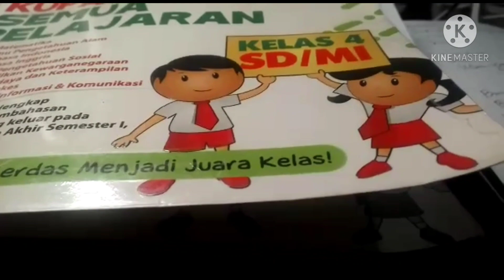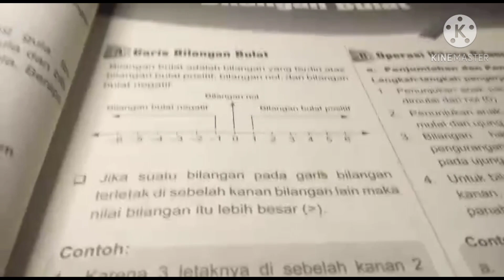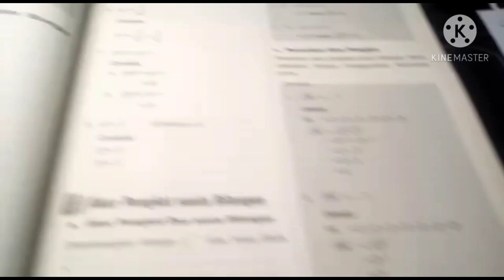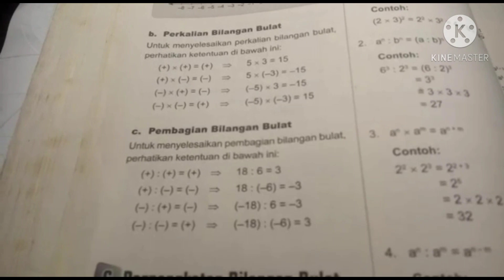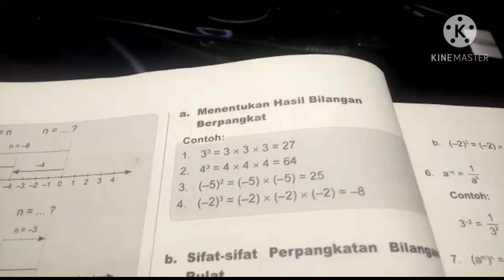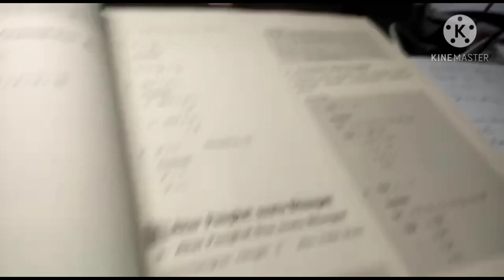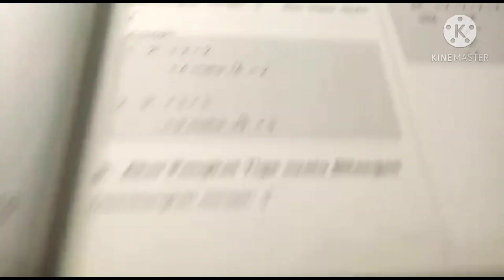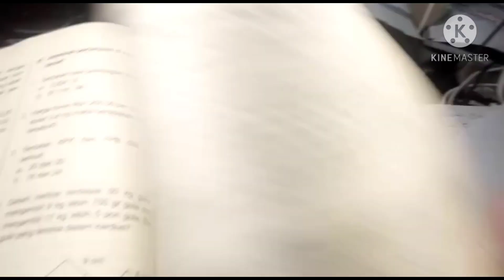Bimbel Online Oma Kevin Matematika Kelas 4 Bilangan Bulat (garis)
Bilangan Bulat Kelas 4 SD. Matematika
(Garis) Bilangan Bulat : Garis Lurus Dengan Setiap Titik Dilambangkan Bilangan Real Sebagai Suatu Angka.Pada Suatu Titik Tertentu  Di Garis Tersebut.